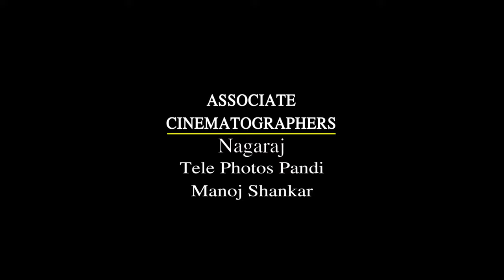Oorellam Vettu Satham | Cover Song | Baby Shower | Divya & Thilak | Montage Freeze Studio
வளைகாப்பு Song
Baby SHOWER OCCASION Spl Song- Oorellam Vettu Satham | Official Video Valaikaapu Song HD | Movie THILAGAR
Thanks to :
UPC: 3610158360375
Banner - Montage Freeze Studio.
Producer - Thilak
Director - Natham Vinoth
Cinematography : Vinoth
Editor : Vinoth
Music Director - Kannan
Art Director : R.K. Vijay Murugan
Star Cast : Kishore ,Dhruvva Mrudula,Anumol, Poo Ram,Neethu Chandra.
PRO : John.
Music Label : Tiger Audios
World Wide Release by V Creations Kalaippuli S Thanu.

About Us
What does your mind conjure up when I say the word wedding? Celebration, happy faces,
flowers, dhol-nagada-shehnai, the realisation of a thousand childhood dreams, vibrant
colours, proud extended families, and love all around! Undoubtedly, you want these
infinite memories to be arrested and treasured for a lifetime. And we at montagefreezestudios,
 are here to help you do exactly that. We are a dedicated team of the best candid photographers
and wedding cinematographers based in Tamil Nadu. At montagefreezestudios Photography,
with a legacy of 10 years and countless weddings immortalised, we make sure to capture
and convey the deepest emotions of your family through our lenses.
Located in Madurai, we make the process from familiarising you with our team, to the
communication of ideas to delivering results, a smooth and easy ride for you no matter
 where you reside. From pre-wedding photoshoots to wedding cinematographic films, our